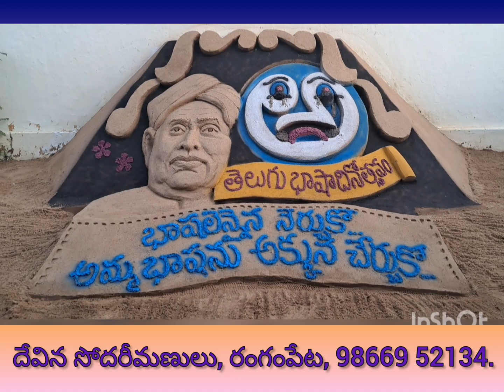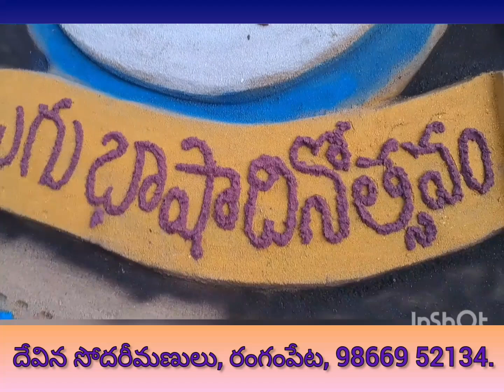29 August 2024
తెలుగు భాషా దినోత్సవ సందర్భంగా